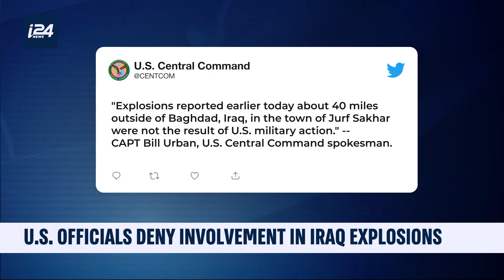On US Policy Towards Iran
Interview with Prof. Efraim Inbar

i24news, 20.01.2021